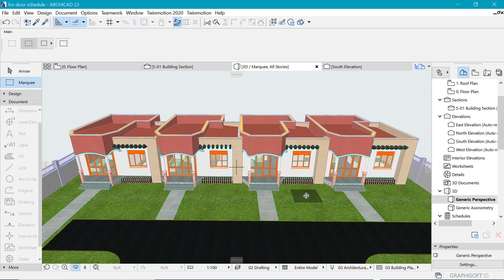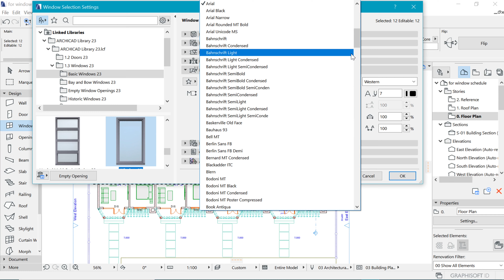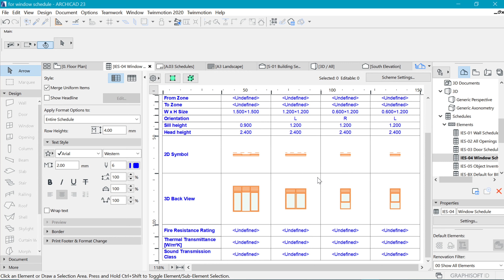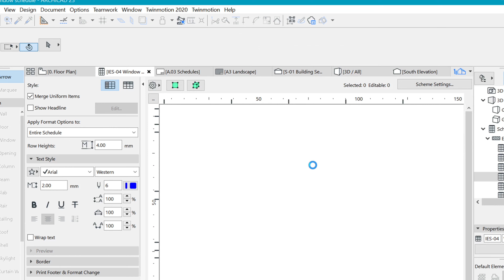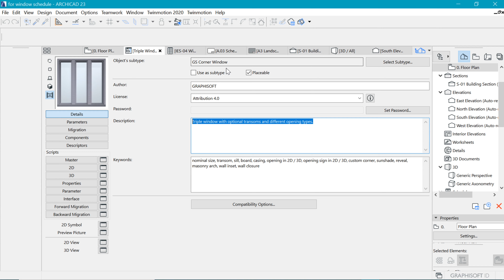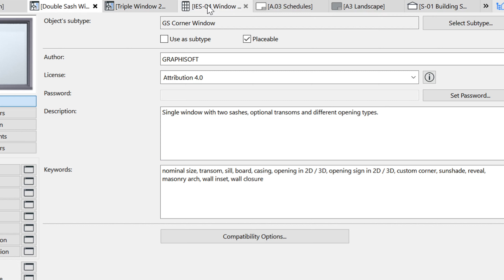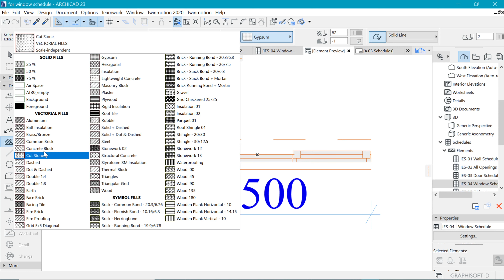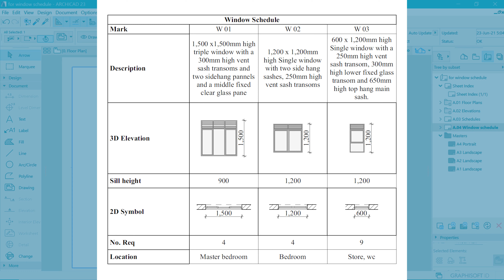How to create a window schedule in archicad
In this video, we cover the process to a window schedule in archicad in a few easy to follow steps.

Time stamps
00:00 Intro
00:47 Section 01: Add window markers
03:38 Section 02: Scheme Settings
05:40 Section 03: Edit Scheme fields
10:20 Section 04: Add annotations
12:03 Section 05: Publish the schedule